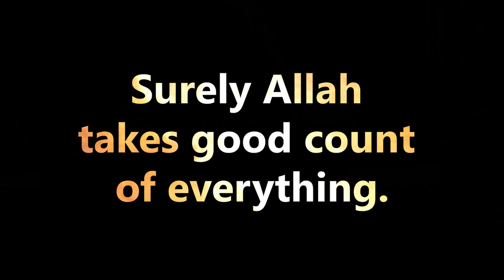Surah An-Nisa | Verse 85-86 | Recited by Raad Muhammad Al Kurdi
Surah An-Nisa | Verse 85-86 | Recited by Raad Muhammad Al Kurdi | Quran Visualization